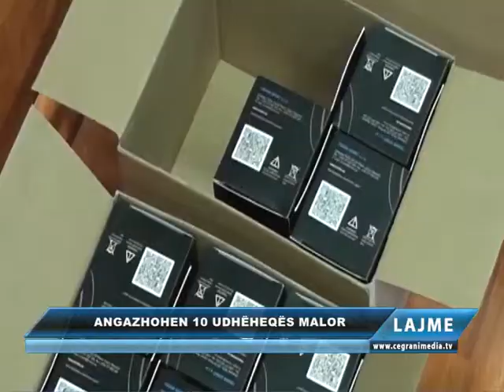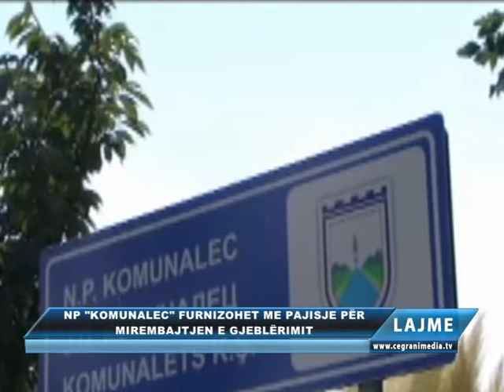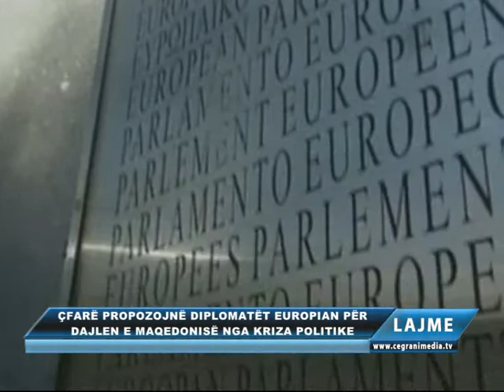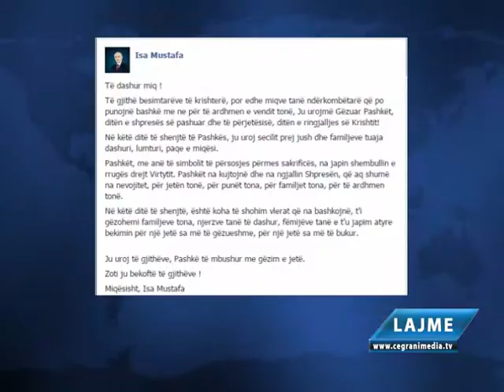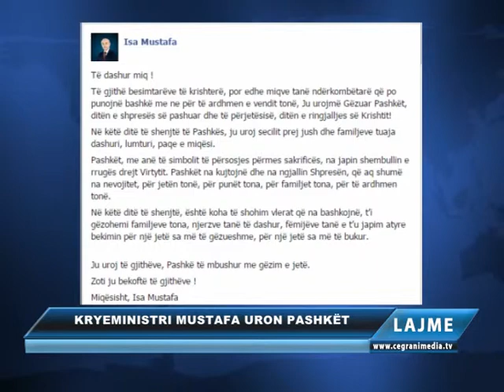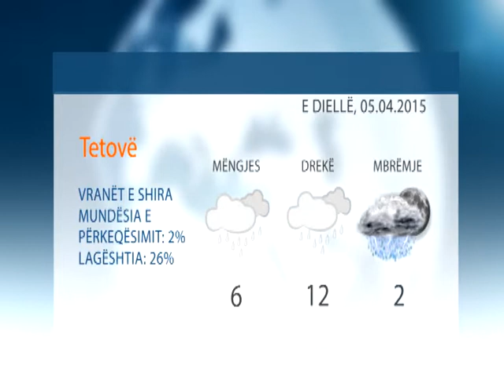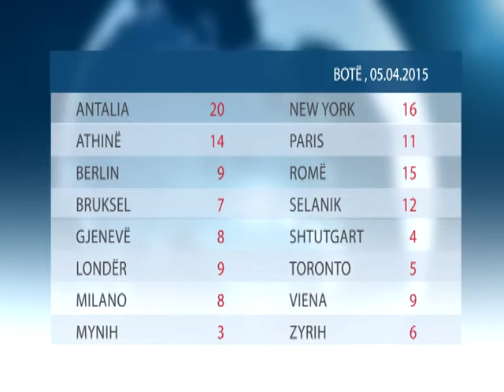TV CEGRANI MEDIA LAJMET 04.04.2015